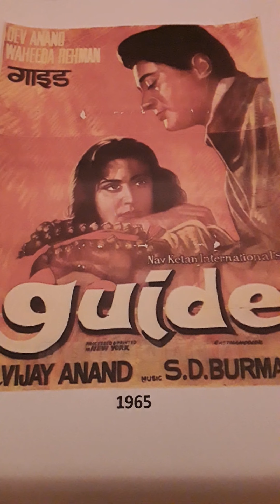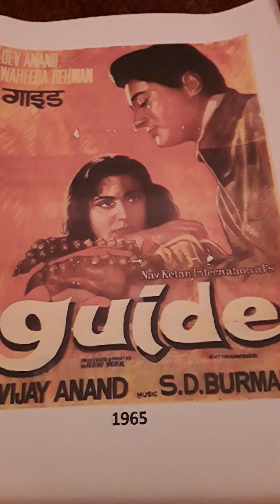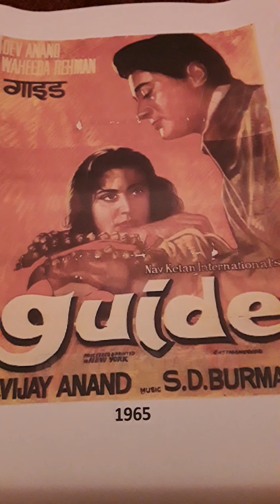GUIDE 1965 FULL SONG WAHAN KAUN HAI TERA S.D. BURMAN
GUIDE 1965 ..FULL SONG..WAHAN KAUN HAI TERA..S.D. BURMAN. Uploaded purely for listening pleasure only and no disrespect or discourtesy intended to any music or film organisations.